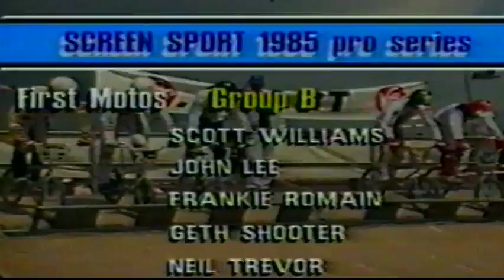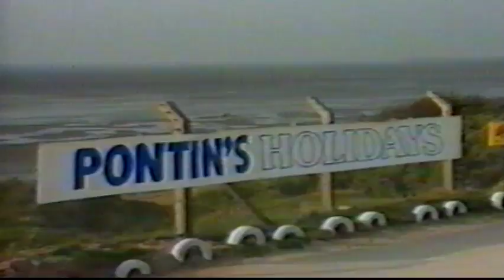1985 Screensport TV Pro BMX Series | Full Highlights | Europe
1985 Screensport TV Pro BMX Series | Full Highlights | Europe |

📺 Get More Great Videos almost every day!

The Screensport Professional BMX TV Championship took place in 1985. The race series featured the UK's top PRO BMX racers like Andy Ruffell, Tim March, Geth Shooter, Tony Slater, Jamie Vince, Mark 'Sid' Salsbury, Mark White and Alan Woods. Two USA riders also joined the series World Champion Anthony Sewell RIP and Nelson Chanady NBA Champ. It was broadcast all over Europe and took UK racing to a new level.